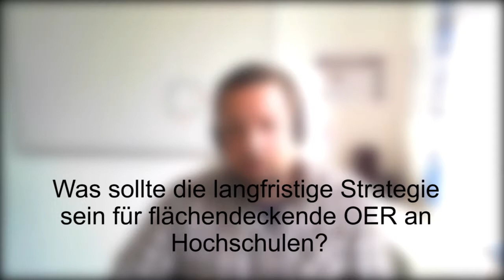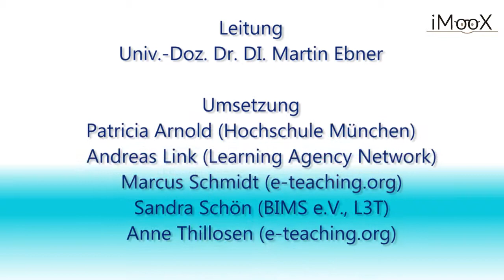[COER15] Interview mit Christian Hoppe